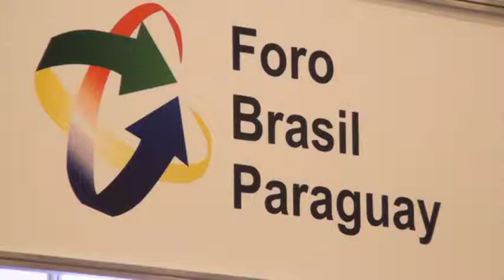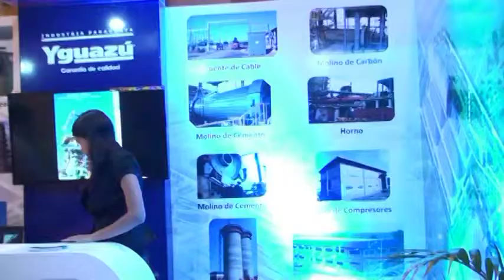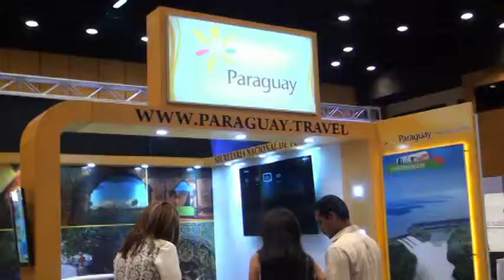FORO PARAGUAY BRASIL 2014